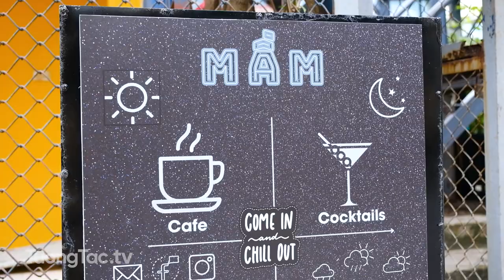Check in Mầm Cafe & Cocktails Bar | Số 12, Ngõ 95 Chùa Bộc, Đống Đa, Hà Nội